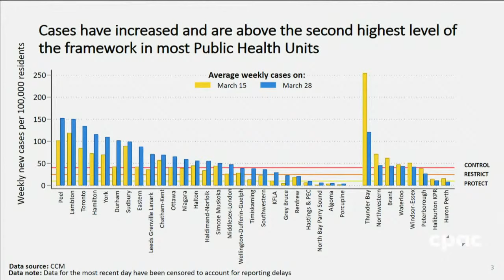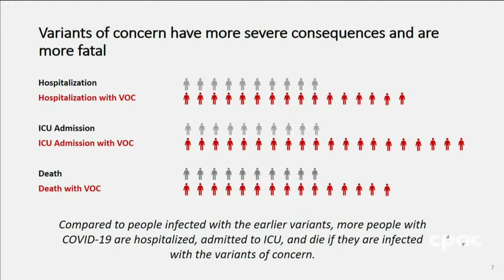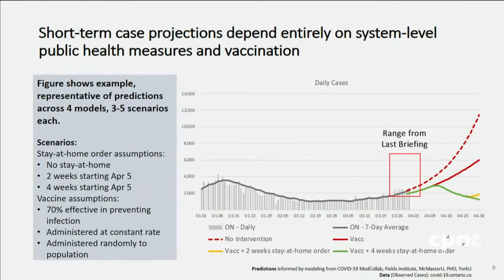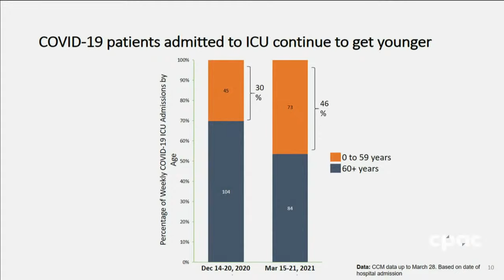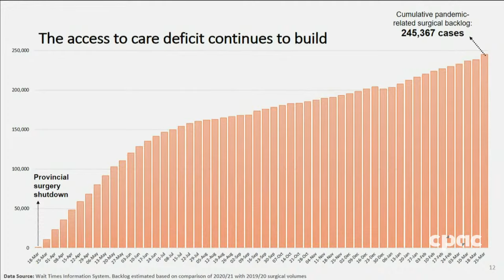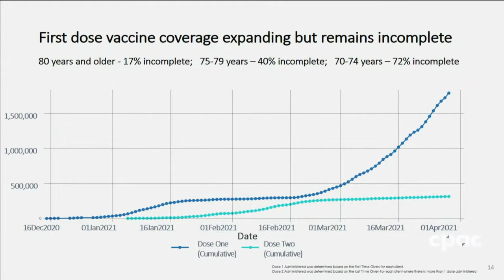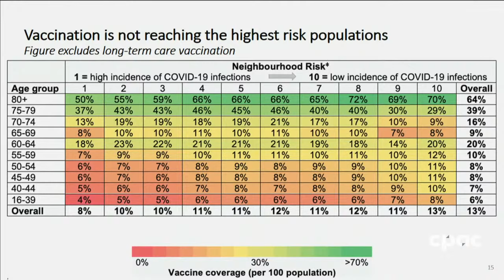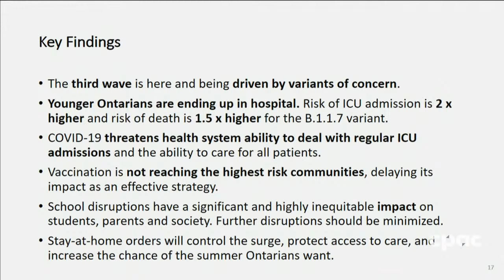Ontario releases latest COVID-19 modelling data, paints grim picture of third wave – April 1, 2021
In a news conference at Queen’s Park, Adalsteinn Brown (co-chair of the Ontario COVID-19 Science Advisory Table) and Dr. David Williams (Ontario’s chief medical officer of health) discuss Ontario’s updated modelling data concerning the possible impact of COVID-19 (coronavirus) in the province.
COVID-19 variants are killing younger people and killing them faster, spreading quicker through Ontario communities, and moving faster than the vaccination process, according to the province’s latest projections on the third wave.